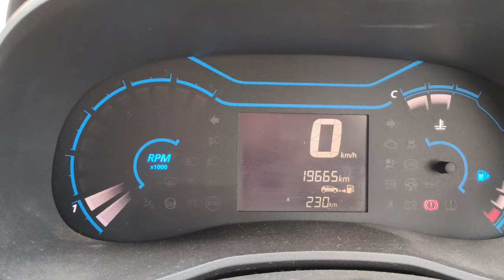Sharam Karo Renault Service Centre Walon | Renault Service Centre Review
sharam karo renault service centre walon
renault service centre review
most dangerous car
bad car renault
zero safety rating car renault
renault service centre near me
renault service jenuine review
renault service centre
renault kwid
renault kiger
renault duster
renault
renault service
renault triber review
renault car service
renault service cost
renault kwid service cost
renault car service review
renault kwid service review
renault kiger service review
renault kwid
renault triber
renault duster service centre
renault kiger service review telugu
renault service center
renault kiger
triber renault review
renault trafic review
renault triber service
renault grand scenic review